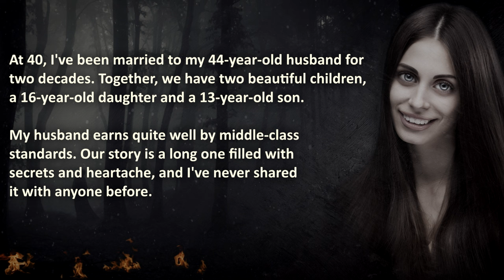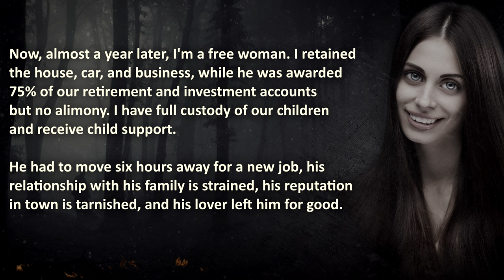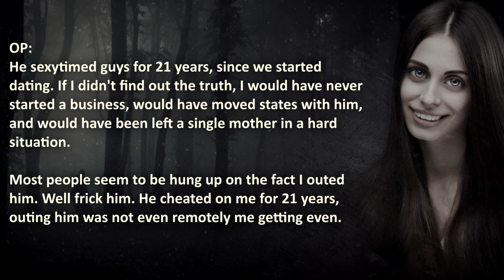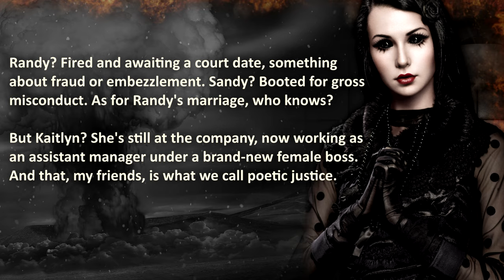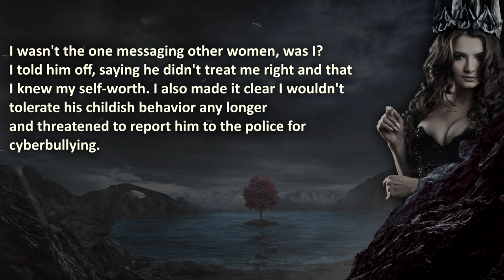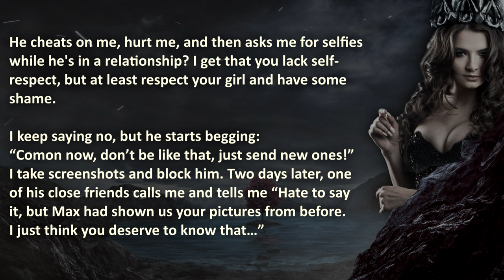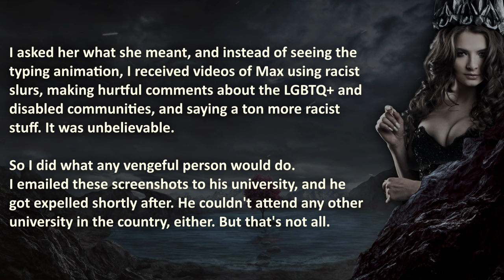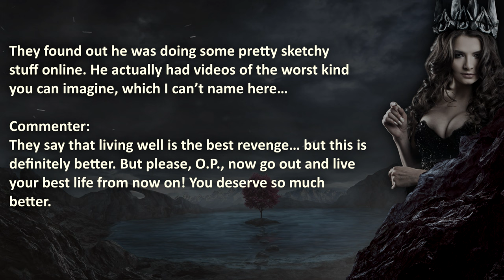Cheater DECEIVED his wife for Decades. So she TURNED into a Ruthless Gold Digger…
Can you imagine the shock of discovering your spouse's web of lies after decades of marriage, only to seek the sweetest revenge in glittering gold?

00:00 – "Introduction"
00:51 –  “Vengeful Golddigger” – Husband cheated, I dragged the guilting for a decade, ruined his life, chased him out of town…
07:40 –  “Sneaky Secrets” –  Manager cheats and threatened staff to keep it a secret. Cheater gets caught, humiliated and fired…
11:33 –  “Scorned and Vengeful” –  Cheating boyfriend gets taken down, served cold…

🔥 WARNING: these GOLD cheating revenge stories are brutal, therefore it may be stressful or upsetting to some viewers.

💣 Cheater’s BRUTAL CONFESSION of a 4-Year Secret, WORSE than Affair. Plus more of Petty, Pro & NuclearRevenge in 2023!🔥🔥

The Royal A.I. Community does advocate maturity and level-headedness before getting revenge on a cheating wife or husband... Don't resort to acts like becoming a Gold Digger like in this episode, this content is shared for your entertainment ONLY!
Royal A.I. does not condone illegal (Revenge) acts. This content is to be taken as entertainment and nothing else

❤️ Special gratitude to u/pettyAF452 and u/Ok-Reality1872 for sharing their stories.